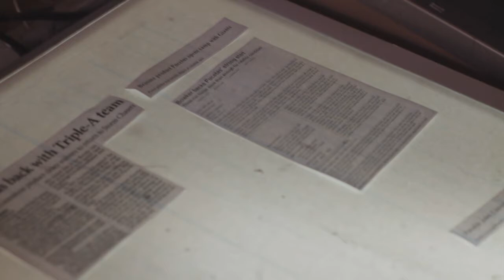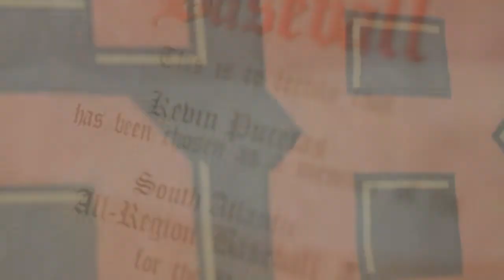Kevin Pucetas Hall of Fame Induction Video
Kevin Pucetas, one of the greatest pitchers in Limestone baseball history, is inducted into the College's Athletic Hall of Fame. Introduction by his former coach Chico Lombardo.